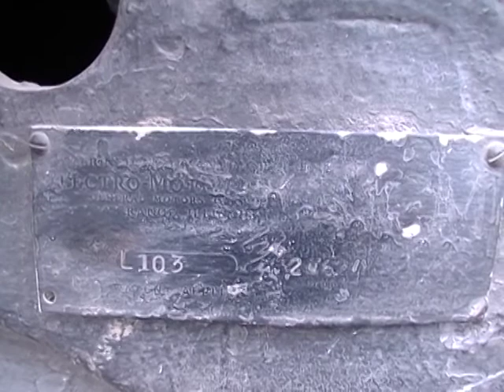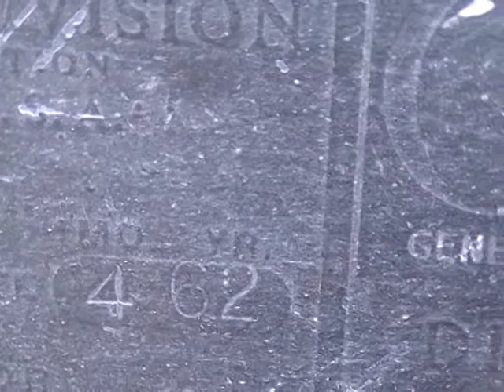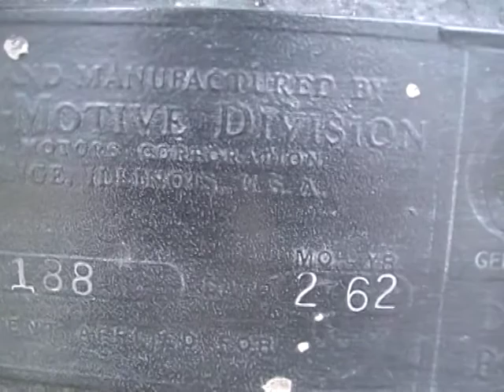EMD GR12W EN ESTACIÓN PERGAMINO Y BARRIO VILA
Con 51 años en servicio en los ferrocarriles de Argentina, el modelo GR12W de General Motors muy probablemente ha sido el tipo de locomotora que mejor se ha adaptado al ámbito ferrovario argentino.
Originarias del F.C.Sarmiento, a mediados de la década de 1980 comenzaron a aparecer esporadicamente en las vías del Mitre, cuando la tracción de este ferrocarril "hacia agua".
En los '90 con las privatizaciones, las GR llegarían masivamente al  F.C.Mitre para dedicarse a correr trenes de carga, de las 58 unidades activas, 47 están repartidas entre FerroExpreso Pampeano y Nuevo Central Argentino, por lo que hoy ver una GR en el Mitre es habitual.
En este video:  aprovechando que 3 unidades están detenidas en estación Pergamino: 6630 acoplada a la 6580 y la 6604, vemos las placas de cada unidad según el detalle:
6580 N° serie  L-223   Construída: 04-1962
6630 N° serie  L-103   Construída: 02-1962
6604 N° serie L-188    Construída  02-1962
En el final otras dos unidades: la 6622 y la 6618 circulan livianas en sentido descendente por estación Barrio Vila - Rosario - hacia Patio Parada.
Pergamino   03-2013, Barrio Vila  05-2012, 01-2013